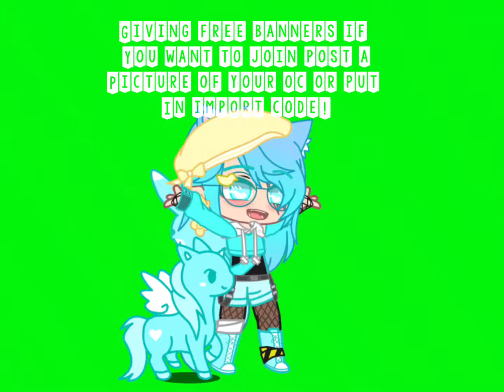Free banners! Requirements in desc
Requirements
1.put a picture of your oc on a vid
2. This is optional but if possible please put import code
3.please be patient your banner might take normally 2 hours to a day
4.Put your favorite color Please I will need it for the backround theme
5. Lastly ……. Enjoy your banner!